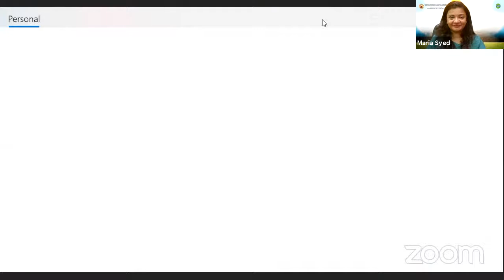NASM MasterClass Webinar With Pooja Surve | Entrepreneurship in Sports